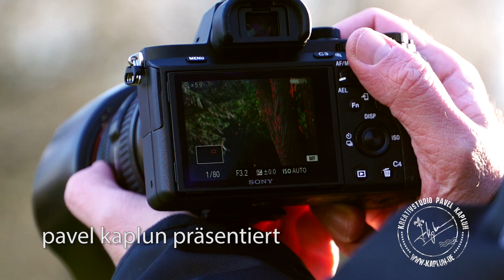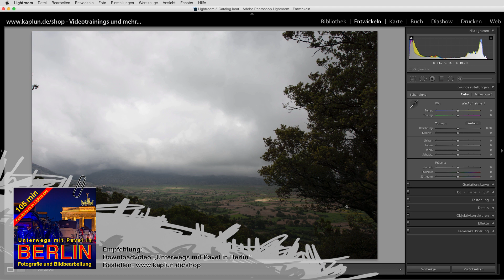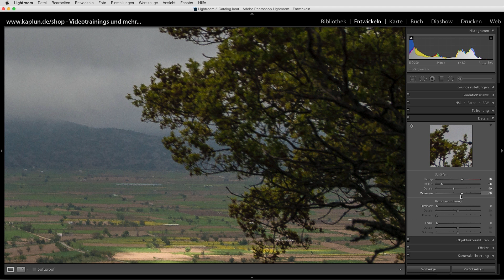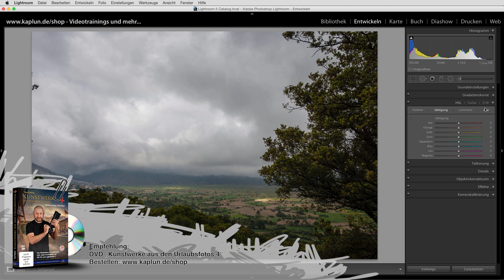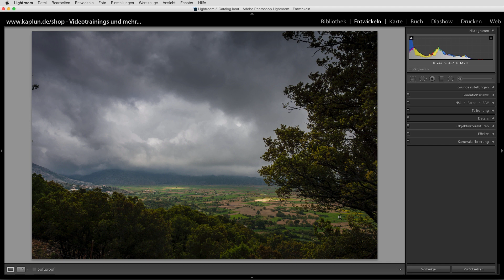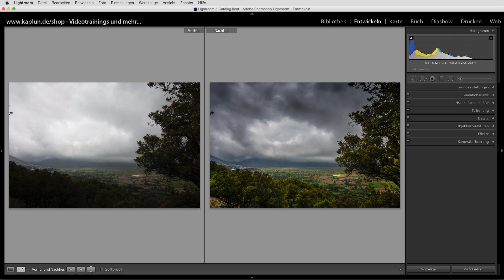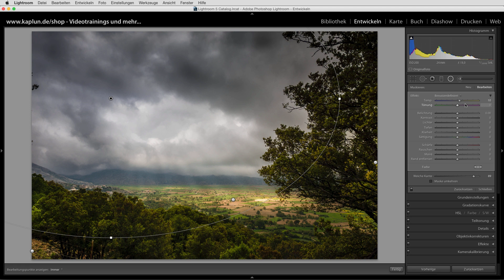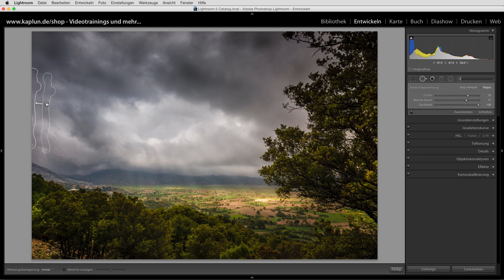Schlechtwetterfotos in Lightroom bearbeiten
Ein tolles Motiv und dann: Schlechtes Wetter. Wer kennt das nicht? Ist das ein Grund, die Kamera in der Tasche zu lassen? Absolut nicht!

In meinem Youtube Video zeige ich Euch, wie ich eine Schlechtwetteraufnahme in Lightroom bearbeite. Und zwar so, dass aus einem tristen Tag ein intensives Foto wird. Mit dramatischem Himmel, kräftigen Farben und vielen Licht- und Farbspots, die das Bild richtig spektakulär machen.

Malen mit Licht und Farbe. Das macht Spaß und bringt super Resultate. Viel Spaß beim Schauen und Nachmachen!

Meine DVD "Lightroom für Fotografen" findet sich auch auf Amazon

Lightroom 6
Lighroom 6 Download